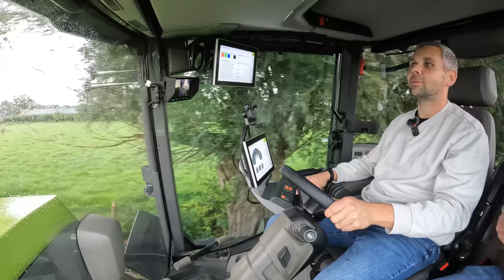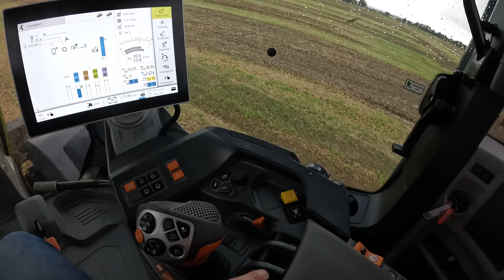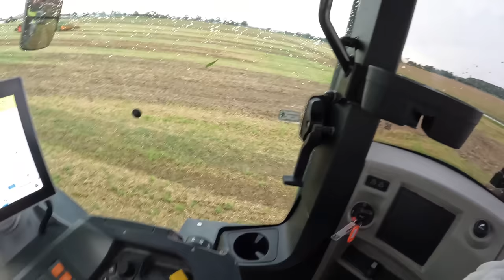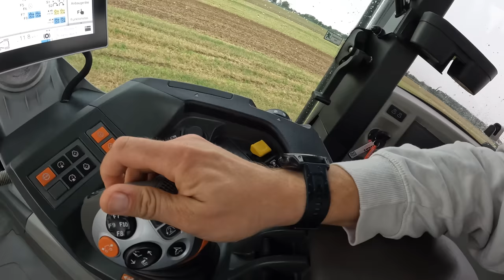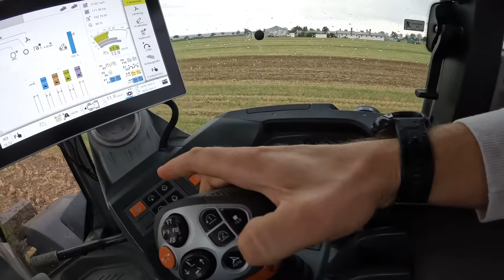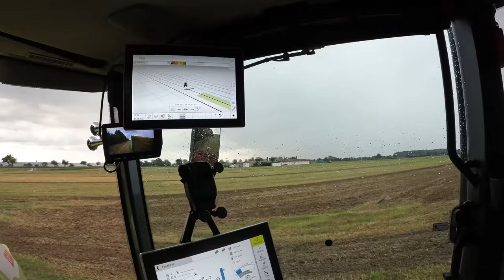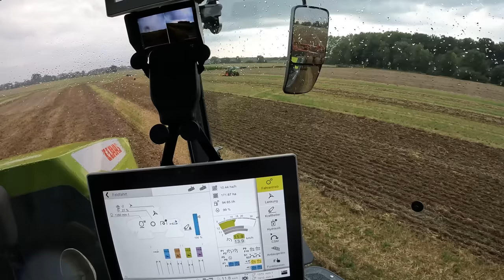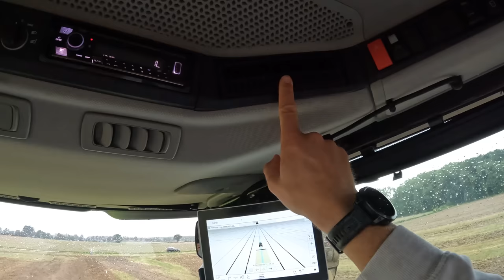Ich fahre Claas Xerion 12.650!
John Deere
Volmer Culex
Stip-Till